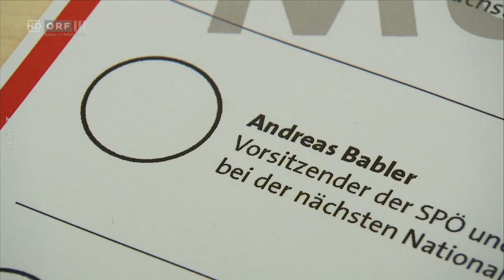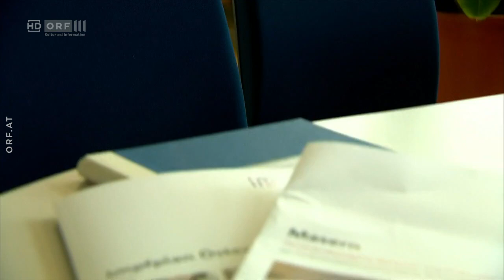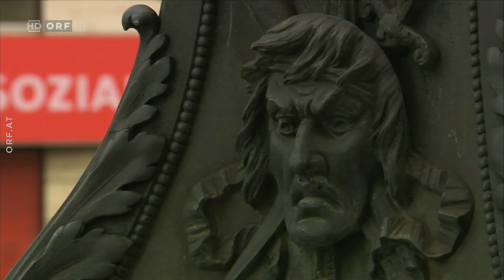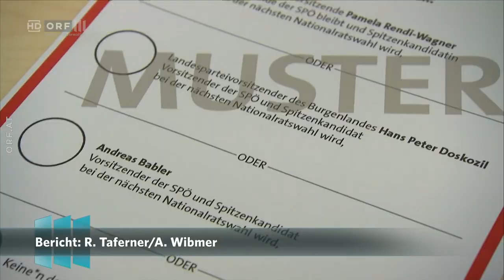2023-05-05 Entscheidung um die SPÖ-Spitze: Pamela Rendi-Wagner im großen Interview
Seit dem 24. April läuft die SPÖ-Mitgliederbefragung, wer künftig an der Spitze der Partei stehen soll. Zur Wahl stehen neben SPÖ-Bundesparteivorsitzender Pamela Rendi-Wagner der burgenländische Landeshauptmann Hans Peter Doskozil und der Traiskirchner Bürgermeister Andreas Babler. ORF-III-Chefredakteurin Lou Lorenz-Dittlbacher lädt alle drei Kandidaten zum Einzelinterview ein. Wofür steht die SPÖ im Jahr 2023? Wohin soll sich die Sozialdemokratie in Zeiten der multiplen Krise entwickeln? Und wie kann nach Jahren der internen Auseinandersetzungen die Einigkeit in der Partei wiederhergestellt werden? Diesen und weiteren Fragen stellt sich SPÖ-Bundesparteivorsitzende Pamela Rendi-Wagner zum Abschluss der dreiteiligen Interviewserie.